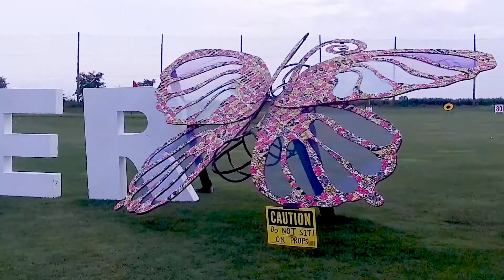West Indian party In Brooklyn